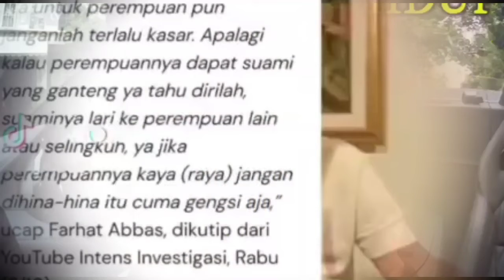FARHAT ABBAS SEBUT LESTI DAN RIZKY BILLAR SAMA SAMA KASAR !!